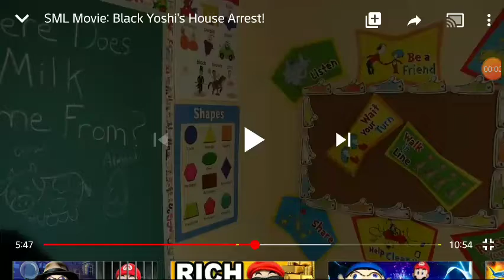Alfonso Zamorano X Devin The youtuber (sequel)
Aka I throw a book at Harley Chan 120 sucks
And mostly inspired by Dark King Boo AUTTP ATHDTC, even though I hate Alfonso zamorano 2005.